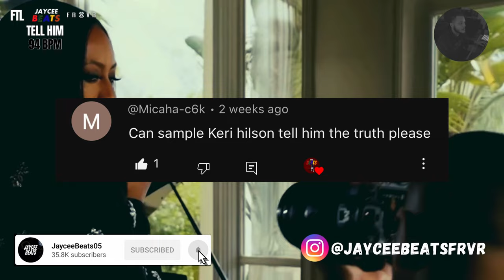(FREE) "Tell Him" - R&B Type Beat x Keri Hilson Sample Type Beat (Prod. By Jaycee Beats)